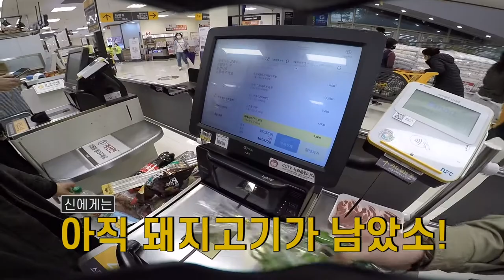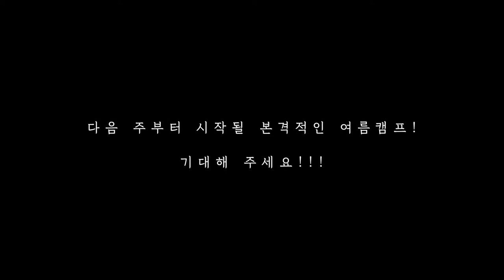[힙딩이들 여름나기] 0화. 떠나요~ 넷이서! | 맛보기 영상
힙딩이들(초등부)의 온라인 여름나기, 여름캠프가 다음 주부터 시작됩니다!!!
이 영상은 본격적인 캠프 영상이 올라오기 전, 맛보기 영상입니다!!!

이번 여름캠프는 온라인 비대면으로 진행되며,
위 영상과 같은 '재밌는 스토리 영상' + 관련 설교 영상 + 홈 키트 활용법이 담긴 가이드 영상
이 세 가지 영상을 묶어 매 주 주일에 올려드릴 예정입니다!

그 영상을 보며, 보내드린 홈 키트를 활용하여 온 가족이 함께 재미나게 캠프에 참여하시면 되겠습니다!😍

다음 주부터 시작될 여름캠프 영상을 보고 싶으신 분들은
여기로 오셔서 힙딩이들 채널 구독! 좋아요! 해주시면 됩니다아😍